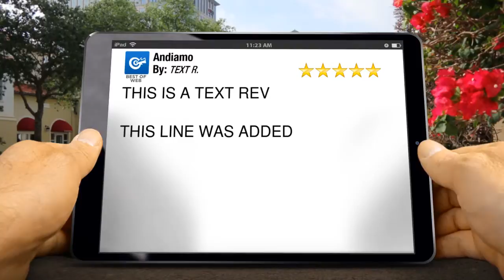Andiamo Miami Exceptional Five Star Review by TEXT R.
Excellent Rating

        THIS IS A TEXT REV

THIS LINE WAS ADDED

        Andiamo
        5600 Biscayne Blvd
        Miami Fl
        33137